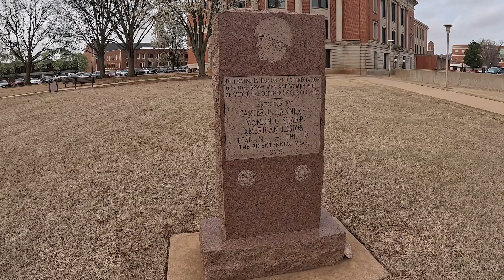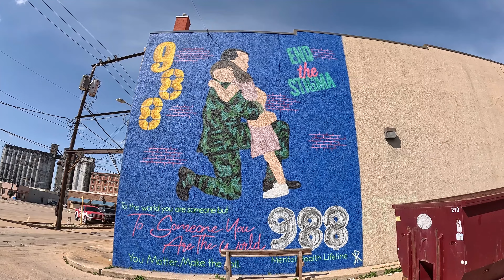Day 257: OK Collinsville Social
Today is an admin day on the schedule. Well, it was an admin day. Tattoobarbie contacted us a while back and offered to host an event on our way through the area. We jumped on the opportunity, slicing up our admin day to make the timing work. We will be covering some of tomorrow's route today to get to Collinsville and finishing up the remainder tomorrow (hopefully, with some admin time to spare). We kick things off with a very, very short tour of Stillwater, taking care to visit Optimus Prime and Bumblebee, the Transformers guarding the road coming into each side of the city. Our geocaches bring us through Ponca City where we traverse the alleyways in pursuit of hidden murals, before sliding into Collinsville just ahead of the planned event time. We always look forward to the opportunity to get to meet new geocachers and are excited to also run into a geocacher we have not see since Alaska! What a great way to help bring the Oklahoma leg of our adventure to a close.